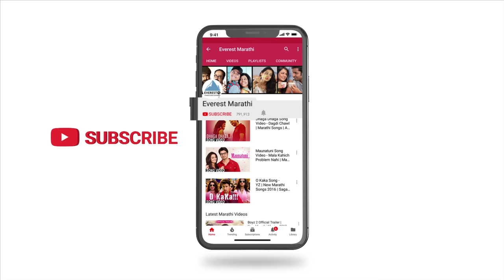Baba बाबा Song Video - Movie Me Pan Sachin | New Marathi Song 2019 | Swwapnil Joshi | Kasturi Wavre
Presenting New Marathi Song 2019 "Baba बाबा" from Latest Marathi Movie "Me Pan Sachin मी पण सचिन" starring Swwapnil Joshi. Movie written & directed by Shreyash P. Jadhav

Song beautifully sung by Kasturi Wavre. Song Composed by Harsh Karan Aditya (Trineeti Bros) & Song written by Vaibhav Joshi. Surely you will love it.

Set 'Baba' song as your Mobile Callertune (India Only)

Singer: Kasturi Wavre
Music Composers: Harsh Karan Aditya (Trineeti Bros)
Lyrics: Vaibhav Joshi
Arranged, Produced & Programmed by Harsh Karan Aditya (Trineeti Bros) at Trineeti Studios
Music Written & Conducted by Harsh Karan Aditya (Trineeti Bros)
Live Sessions Recorded by Karan Wavre @ TRINEETI STUDIOS & Shakeel Ahmad Ansari at Ashok Honda Studios
Guitars: Harshavardhan Wavre
Cajon: Aditya Patekar
Piano / Pianica: Karan Wavre
Vocal Production & Voice Engineering: Karan Wavre
Chorus Vocalists: Smita Joshi, Pragati Joshi, Swati Kadam, Swapna Gothivdikar.

Movie Credits:
Written & Directed by Shreyash P. Jadhav
Screenplay - Shreyash P. Jadhav, Niyaz Mujawar, Rajesh Kolan & Ajita Kale.
Dialogues - Shreyash P. Jadhav, Niyaz Mujawar, Ajita Kale.
Presenters - Eros International & Everest Entertainment
Produced by - Neeta Jadhav, Ganesh Gite, Sanjay Chhabria,  Nikhil Phutane
Director of Photography - Maneesh Chandra Bhatt
Associate Producer - Sanjay Dawra
Associate Assitant Director - Akshay Khadilkar
Editor - Ashish Mhatre, Apurva Motiwale Sahai
Lyrics / Music  - Harshavardhan Wavre, Karan Wavre, Aditya Patekar (Trineeti bros)
Additional Lyrics - Vaibhav Joshi
Executive Producer - Pravin Wankhede, Kshitij Kulkarni
Background Score - Amar Mohile
Sound Design - Dhananjay Sathe
Art Director - Sandeep Inamke
Costume Designer - Nakshatra Devadikar,  Saniya Deshmukh.
Creative Head - Saniya Deshmukh
Make up - Satyawir Chaudhary
VFX – Illusion Ethereal studios
Visual Promotions - Just Right Studioz
Publicity Design - Sachin Suresh Gurav
Marketing Manager - Amit Bhanushali (52 Friday Cinemas)
Public Relations - Amruta Chhaya Mane (Avadumber Entertainments)

Song Lyrics:
डोळ्यांनी तुझ्या जी स्वप्नं पाहिली
मीही पाहता ती झाली आपली
आता मला दिसली ती वाटही
हाती हा तुझा आहे ना हात ही
ना कळे तुझा ध्यास केंव्हा
माझा तुझा ध्यास झाला
ना कधी बोललो पण तरी हे
प्रॉमिस दिले मी तुला
बाबा करिन तुझ स्वप्न पूरं मी

हासतोस तू जरी पण उदास अंतरी
आतआत रडशी तू कधी तरी हो ना बाबा
आज ही लांबुनी पाहतोस थांबुनी
भूतकाळ तेव्हा दाटतो रे होना बाबा
चल आता बोट धरले तुझे मी
हा बघ उद्याचा मार्ग आला